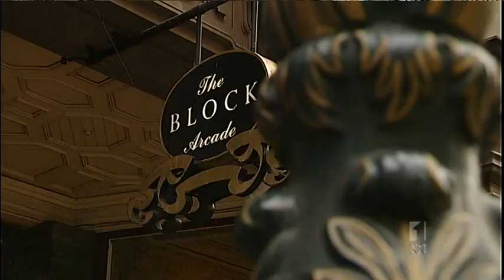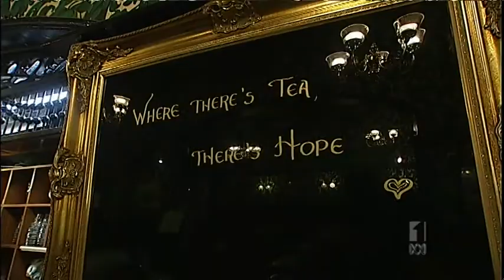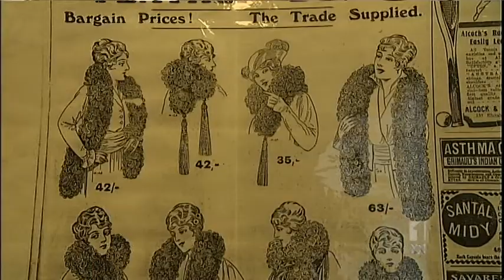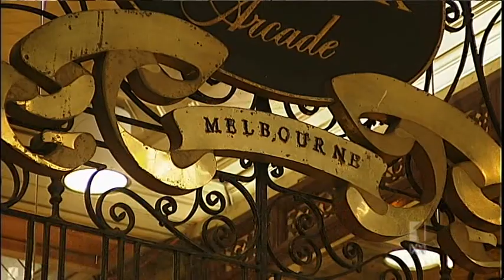7:30 ABC Report at the Block Arcade & Hopetoun Tea Rooms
Block Arcade History and its 120th Birthday